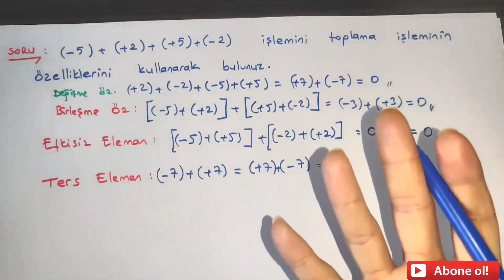7.Sınıf Matematik 1.dönem 1.yazılı hazırlık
7.Sınıf Matematik 1.dönem 1.yazılı hazırlık